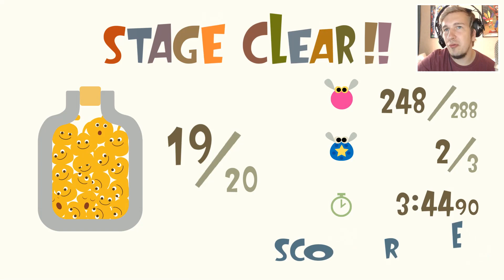DIT SPEL MOET JE HEBBEN GESPEELD!